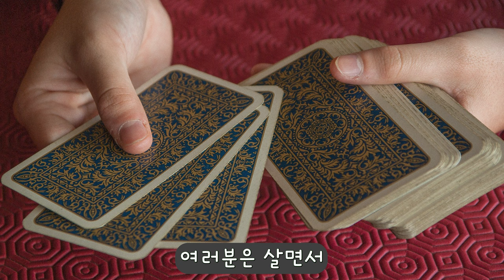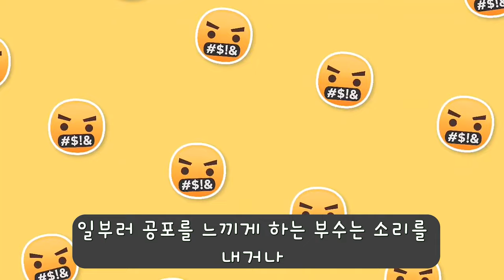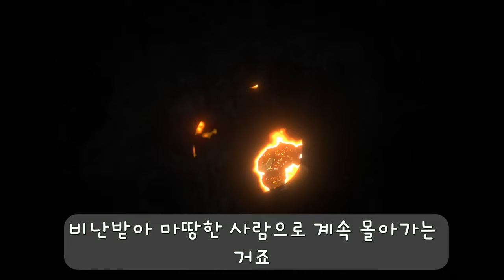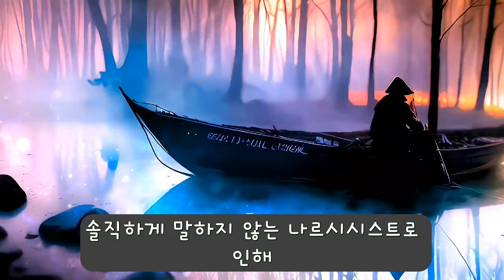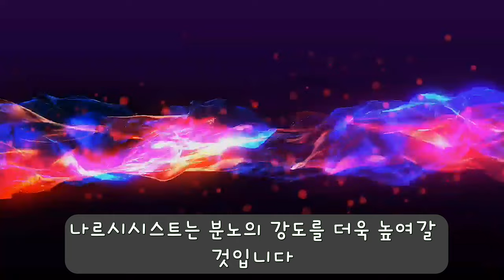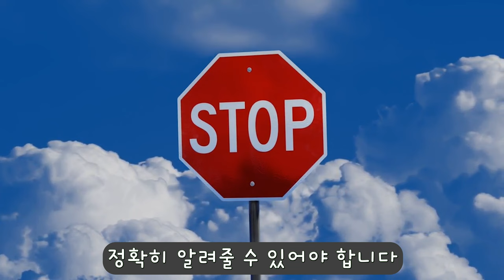140. 나르시시스트와 시시비비를 따지는 게 불필요한 이유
나르시시스트가 당신에게 화를 낼 때, 당신은 그게 아니라고 설명해 보지만 이상하게도 그럴수록 당신은 더욱 나르시시스트의 덫에 빠지게 됩니다. 그 원인을 쉽고 자세하게 설명해드리고 이와 더불어 필요한 마음가짐을 함께 알려드립니다!